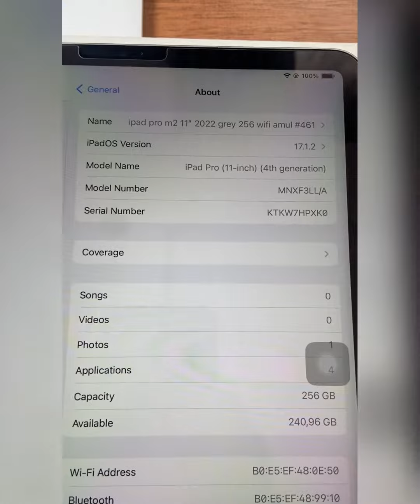== amulapple == unit #461 iPad Pro M2 11" 2022 MNXF3 GREY 256GB WIFI